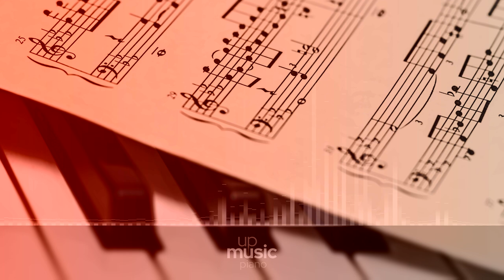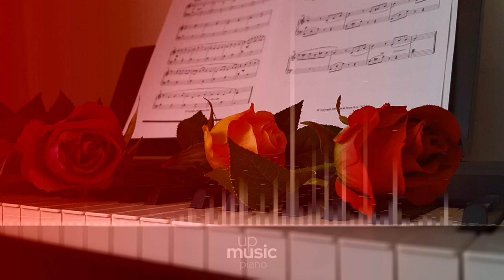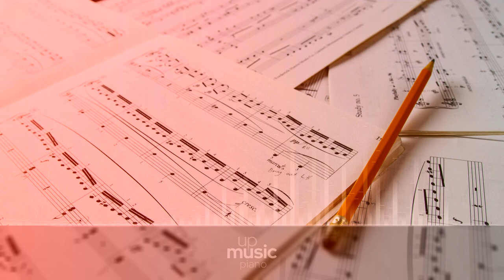Up In Flames - Coldplay (HQ piano cover) Mylo Xyloto, by @KatherineCordova ∙ upmusic ∙ piano